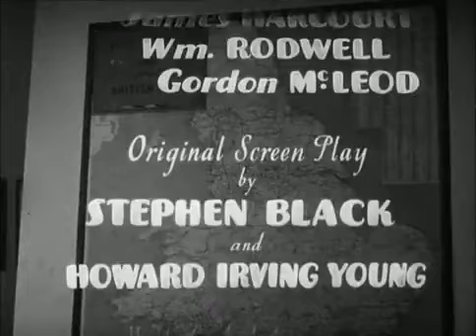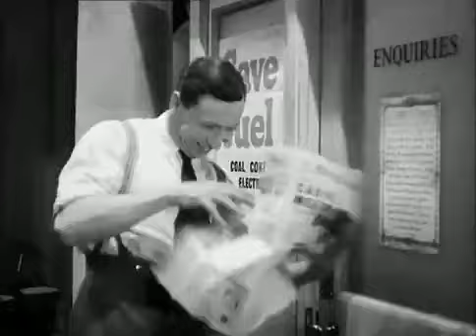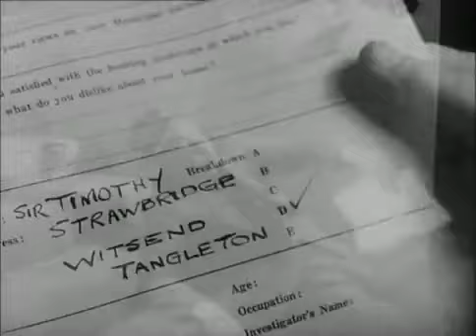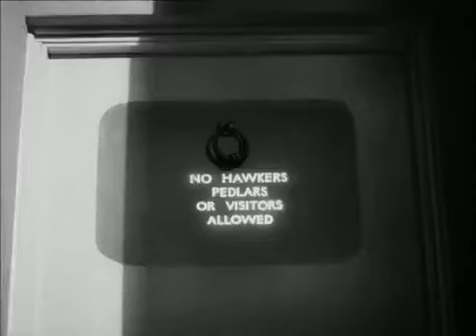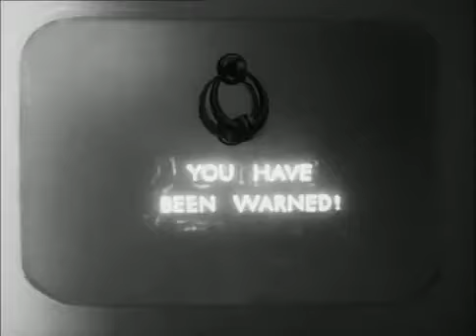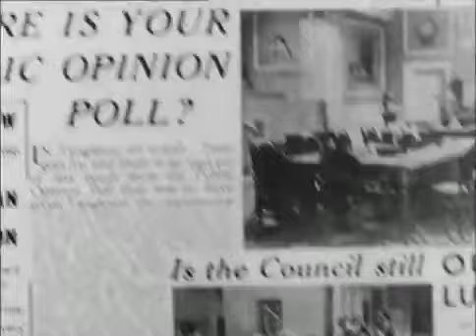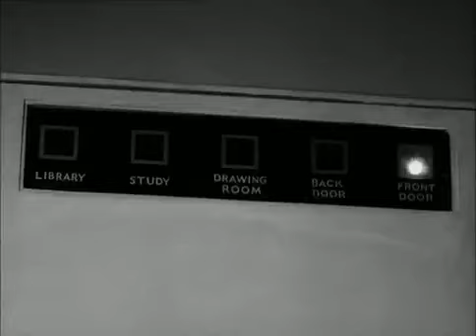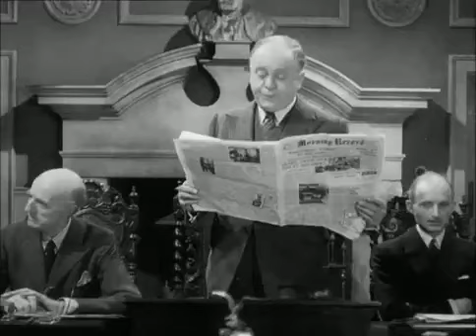He Snoops to Conquer 1944